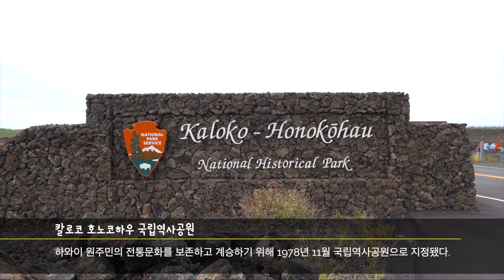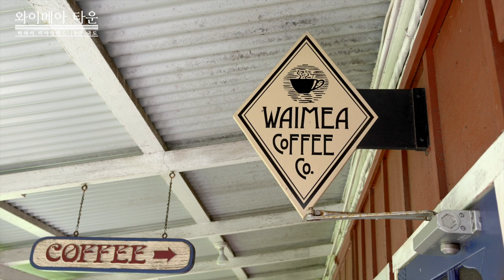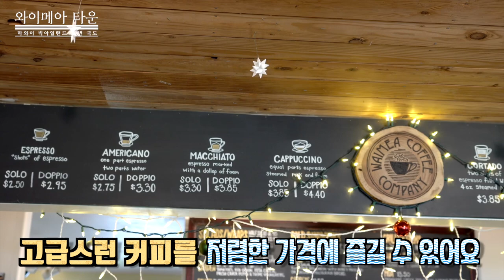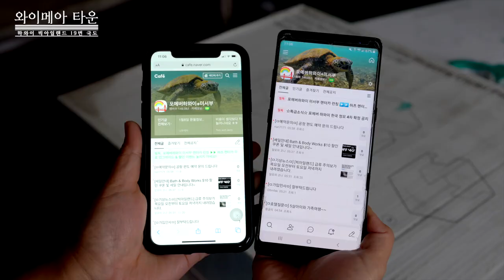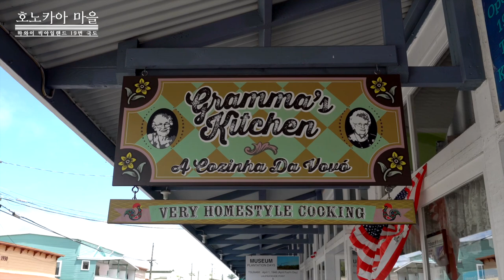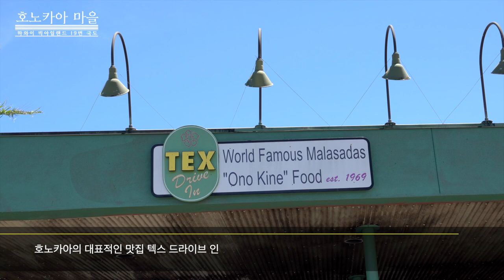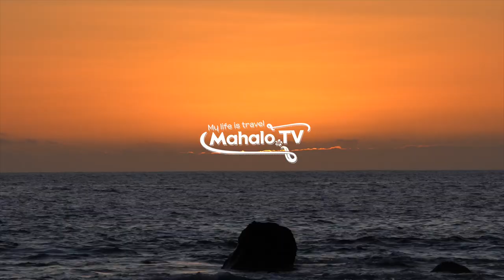하와이 빅아일랜드에서 절대 놓치면 안될 19번국도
대세! 하와이 최고의 섬! 빅아일랜드에서 여러분들이
꼭 알고 꼭 가야 하는 드라이브 코스인 19번 국도를
정말 열심히 담고 기록해서 공유하는 영상입니다.
감사합니다.